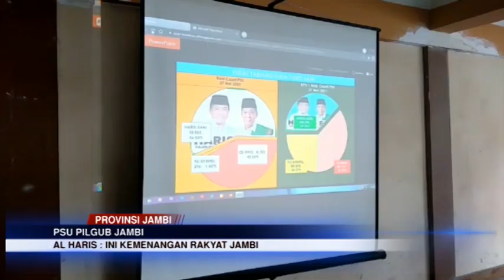PSU PILGUB JAMBI, HARIS SANI UNGGUL DI SEMUA KABUPATEN KOTA